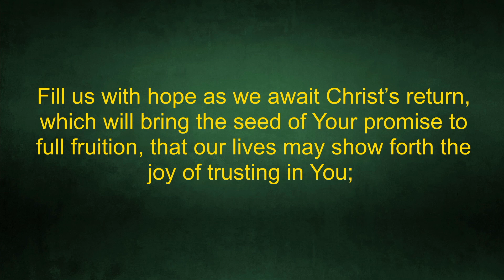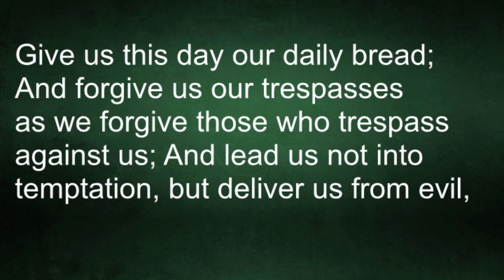Jesus, The Seed of Jesse's Tree